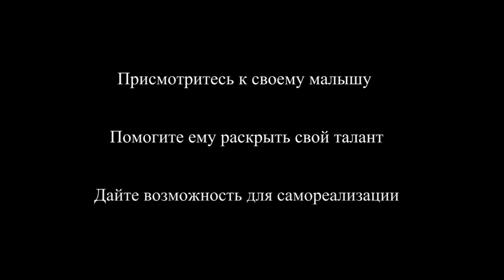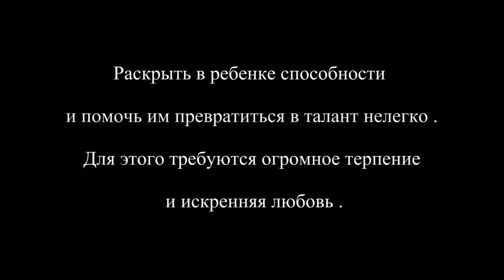Itan 4 years old on the first fortepiano lesson